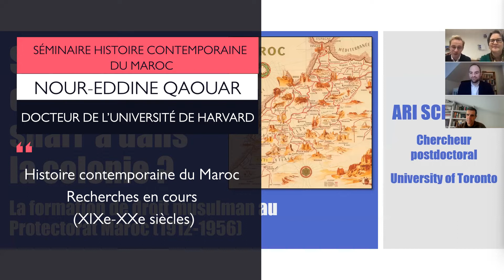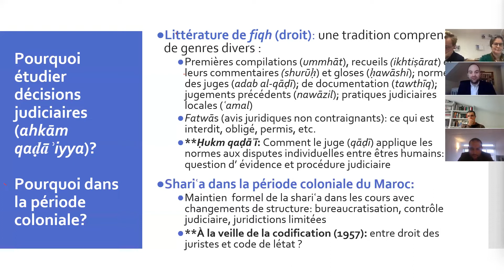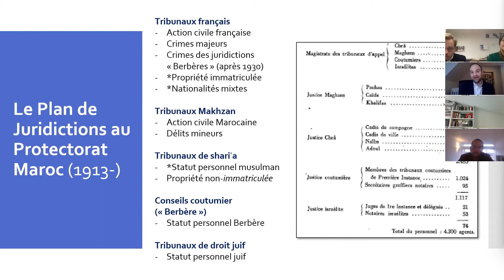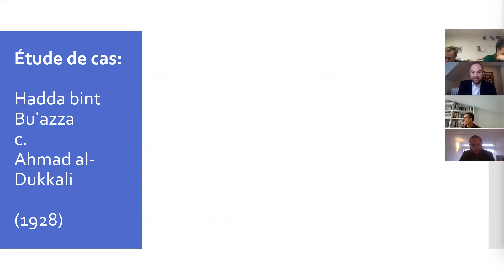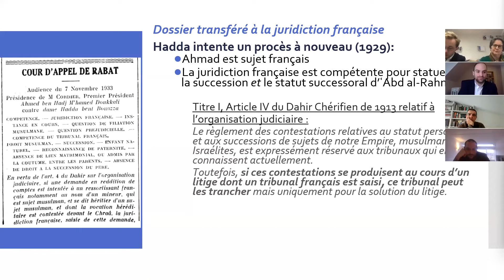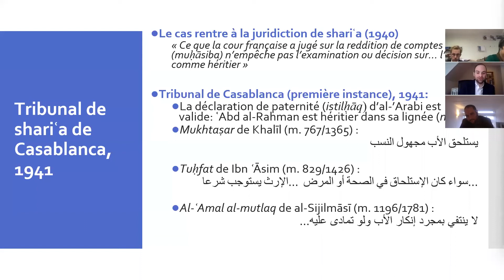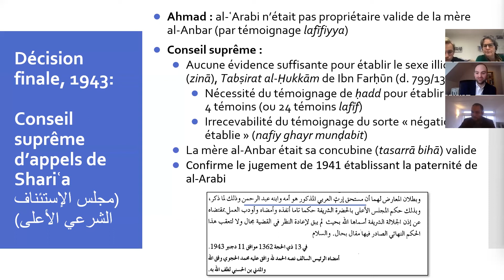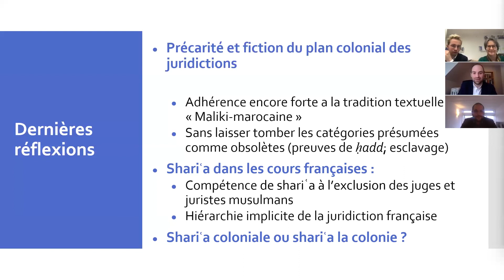Histoire contemporaine du Maroc – Recherches en cours (XIXe-XXe siècles)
Séminaire Histoire contemporaine du Maroc :
 Ari Schriber « Sharīʿa coloniale ou sharīʿa dans la colonie ? La tradition juridique marocaine-mālikite dans le travail des tribunaux marocains sous protectorat »
Dr. Ari Schriber (University of Toronto)
« Sharīʿa coloniale ou sharīʿa dans la colonie ?
La tradition juridique marocaine-mālikite dans le travail des tribunaux marocains sous protectorat »

Discutée par le Dr. Nour-Eddine Qaouar (University of Oxford, Université Mohammed V, Rabat)

Présentation de l’intervenant :
Ari Schriber est docteur de l’université de Harvard (2021) et actuellement postdoctoral fellow au Departement for the Study of Religion de l’université de Toronto. Ses recherches portent sur l’histoire intellectuelle et juridique de l’islam au XXe siècle à travers le travail des tribunaux et de leurs juges. Diplômé des universités de Virginie et de Harvard, Ari Schriber a accompli plusieurs séjours de recherche à Rabat, le dernier en date à l’American Institute of Maghreb Studies (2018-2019).

Sa thèse de doctorat « The End of Sharīʿa? Adjudicating the Moroccan-Mālikī Legal Tradition in Colonial-Era Morocco (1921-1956) » portait sur les décisions des tribunaux religieux au Maroc sous le protectorat. Elle cherchait à restituer la compréhension et l’application par les juges d’une tradition juridique marocaine, en la comparant avec l’usage qu’en faisaient, au même moment, les tribunaux français de l’époque coloniale. À partir d’un corpus de sources en arabe bien souvent inédites, ce travail éclaire l’existence d’une tradition « malékite-marocaine », fondée sur un savoir local, des références écrites partagées et l’héritage d’une pratique juridique (‘amal) nationale. En observant l’interprétation par les tribunaux français de cette jurisprudence en miroir du travail des cadis, le travail d’Ari Schriber éclaire une redéfinition de la sharīʿa au Maroc qui prépare sa codification en 1957, juste après l’indépendance.

Ari Schriber prolonge désormais ce travail en s’intéressant au travail des juges marocains (quḍāt) des années 1920 aux années 1970.

Séminaire organisé par :
Catherine Mayeur-Jaouen (Sorbonne Université) et Antoine Perrier (CNRS)

Date : vendredi 21 janvier - 14h00 - 16h00
Lieu : visioconférence – via zoom